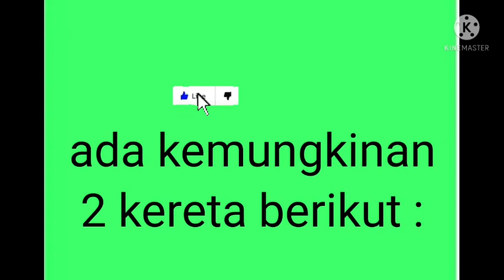kereta bandara yogyakarta international airport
Kereta bandara yogyakarta international airport telah diuji coba dan tiap hari telah beroperasi beberapa kali sehingga sempat berpapasan dengan Argo Lawu dari arah timur.
Kereta bandara yogyakarta ada 2 jenis.
KRDE bandara yogyakarta dalam 1 set ada 5 kereta.
KRDI bandara yogyakarta dalam 1 set ada 4 kereta
Kereta ini sering disebut kereta bandara YIA.
Pengoperasian kereta bandara yogyakarta ini sudah lama sejak berhasilnya uji coba.